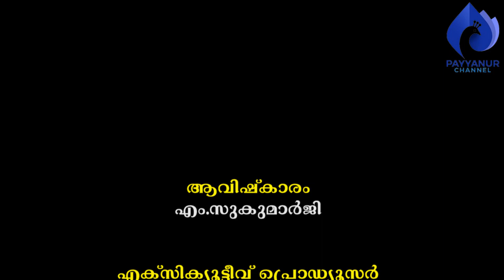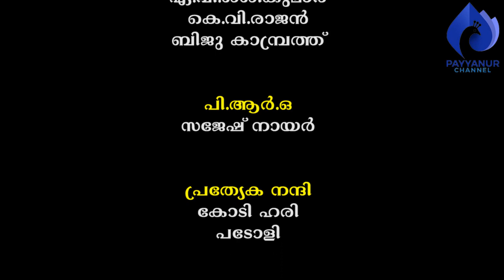ഒരു മുറുക്കുകാരന്റെ ആത്മകഥ payyanurchannel പയ്യന്നൂര്‍മുറുക്കുകള്‍